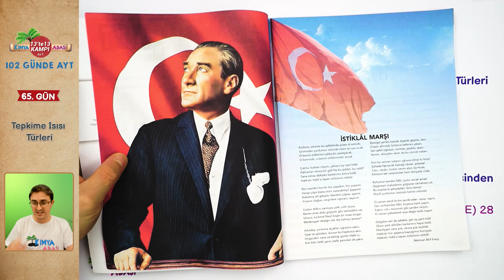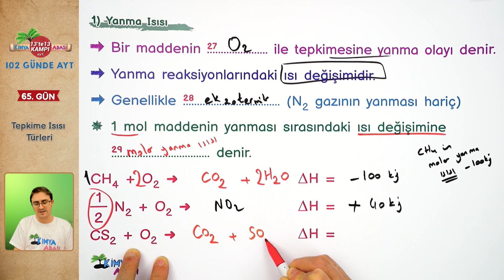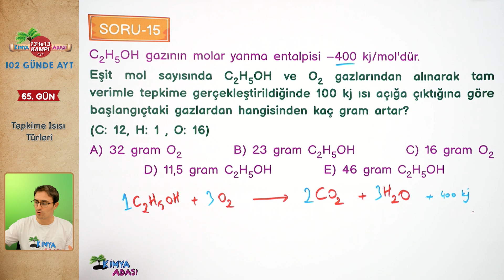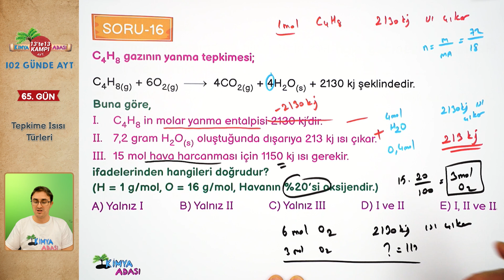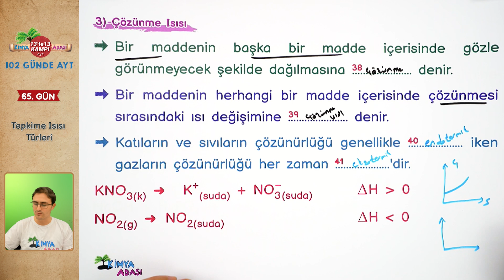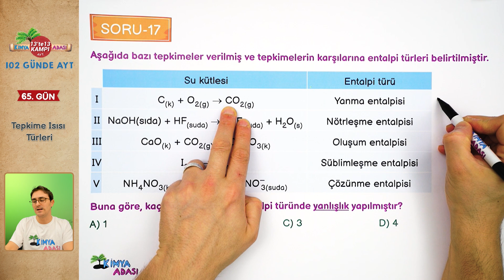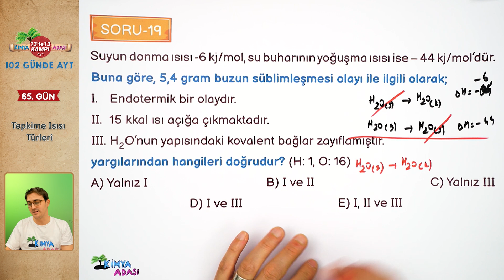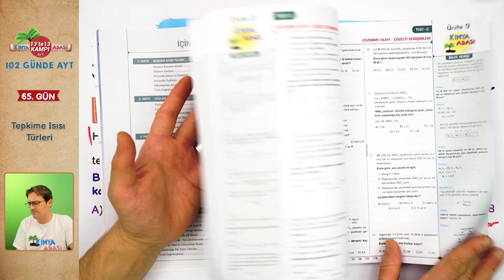📌65.GÜN l Tepkime Isısı Türleri🤓 Kimya Adası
Selam Gençler,
YKS 2023 AYT serüvenine bomba gibi başladık!
💯 AYT 2023 Kimya'da 13'te13 net yapacağımız 102 günde tamamlayacağımız AYT kampımız
devam ediyor!
Bu videoda Tepkime Isısı Türleri konusunu işledik. Bir de Bonus Sorularımız olacak kaçırmayın!
🎯Detaylı konu anlatımları ve taktiklerle ayt kimyayı fulleyeceğiz.